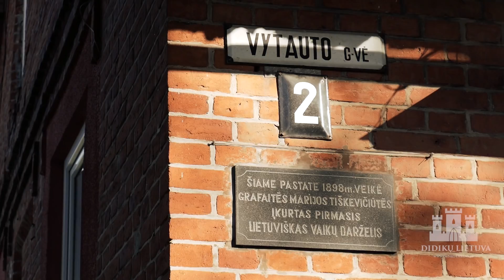Сядзіба ў КРЭТЫНГЕ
Землеўладанне ў Крэтынге згадваецца ў пісьмовых крыніцах з XVI стагоддзя. У 1572 годзе ўладальнікам стаў гетман Вялікага Княства Літоўскага Ян Караль Хадкевіч. Пазней уладальнікамі былі магнаты Сапегі, князі Масальскія, графы Патоцкія і Зубавы. У 1874 годзе Крэтынгскую сядзібу купіў магнат і дзяржаўны саноўнік Юзаф Тышкевіч (Юозапас Тышкявічус).